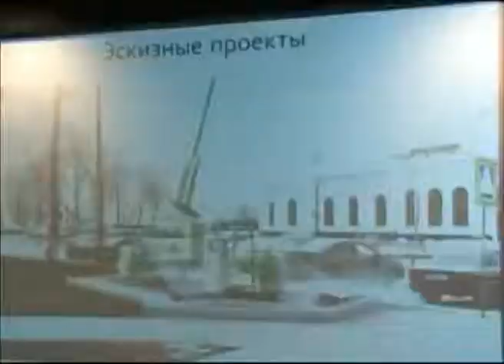У Московского вокзала в Ярославле появится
У Московского вокзала в Ярославле появится памятник-зенитка

К 70-летию Великой Победы в Ярославле появятся новые памятники и мемориальные доски. На площади перед Московским вокзалом будет установлено зенитное орудие. Такой памятник придумали студенты политеха в честь воинов-зенитчиков, прикрывавших ярославское небо в годы войны. Кроме того, на Донском кладбище установят памятный знак на месте захоронения жителей блокадного Ленинграда, умерших во время эвакуации. 450 тысяч рублей выделено на это из фонда развития Ярославля. Также появится мемориальная доска на улице, названной в честь героя Советского союза  Бахвалова. Все эти планы обсуждались на совете Красноперекопского района.